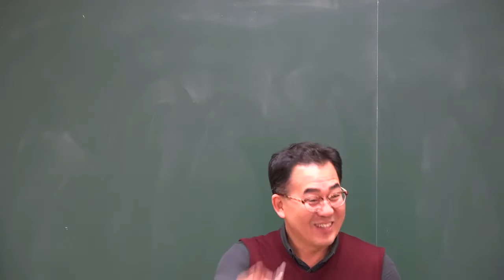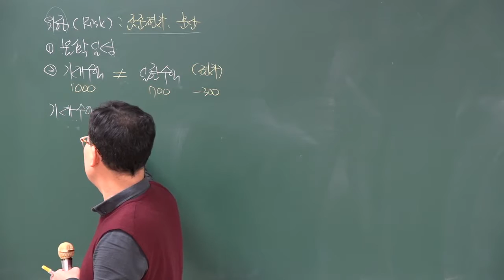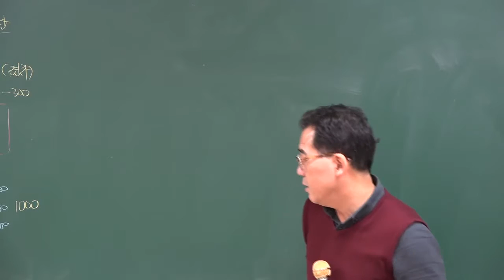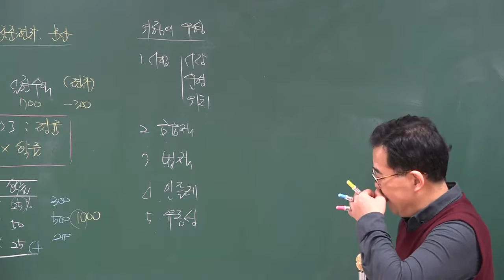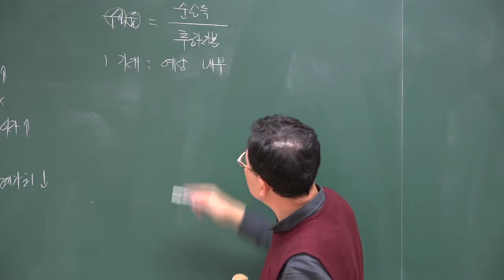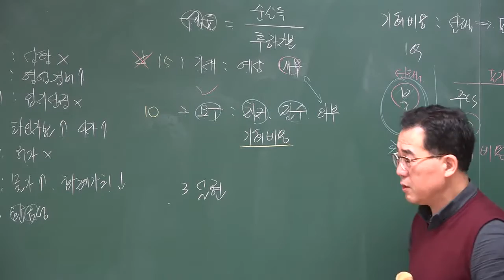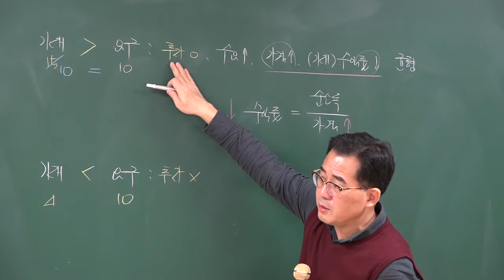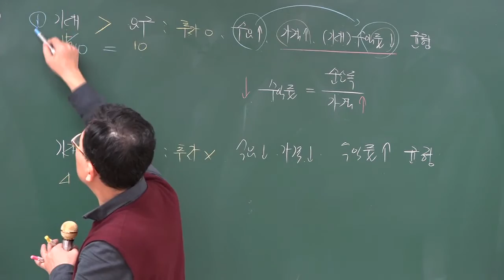1216 10시04분 HDMI 1